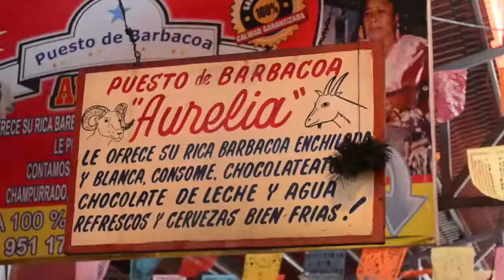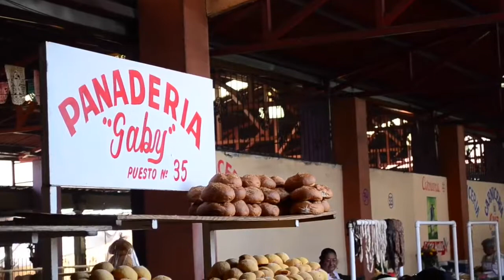Rumbo a la Guelaguetza 2018 Parte 3